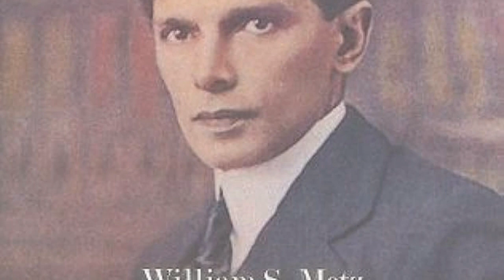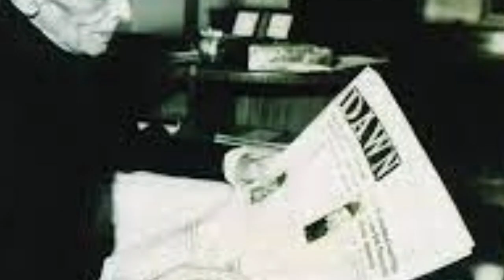Last 60 Days of Quaid